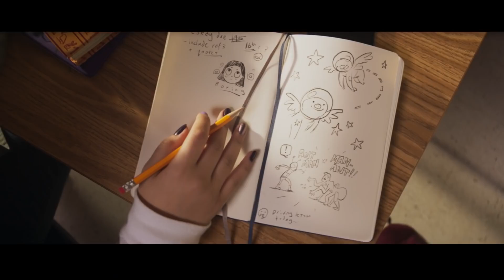รีวิวMrs.Marvelสุดยอดซีรี่ที่หลายคนมองข้ามสิ่งที่ดีที่สุดของมันไป - Comic World Daily